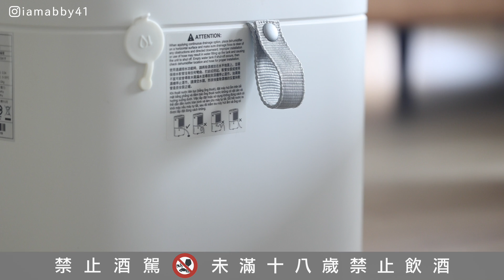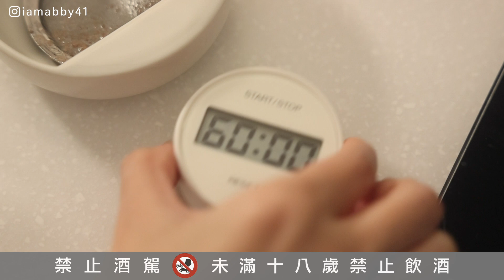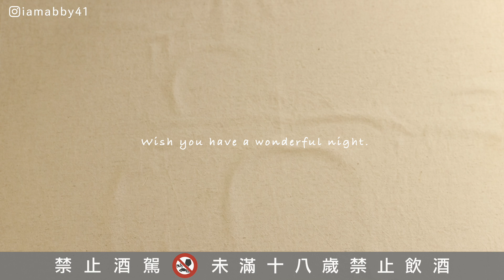主婦日常｜濱江市場採買| 香醇的釀梅酒比例！今日晚餐上菜囉❤ 梅汁排骨、芝麻拌秋葵、胡麻豆腐 -艾比的小日常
釀梅酒真的好玩又療癒～！
一起來做看看吧
台灣氣候潮濕，真的很需要【Electrolux 伊萊克斯】二合一清淨除濕兩用機
一機兩用方便還省空間，重點是機身很美啊！
🔸限時團購連結 : 已結束
🔸團購時間 4/10~4/21截止
伊萊克斯-清淨除濕機14L
★自行申請政府節能補助，現買現省一級節能除濕機；14L補助$1,200元